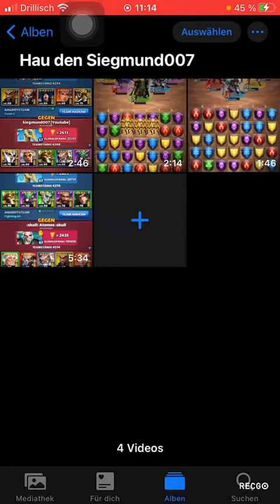Tunierergebnis und „ Hau den Siegmund007 #2 “ durch Atomos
Hallo in Runde,

hier ist mein Endergebnis.Jäger du wolltest ja vergleichen.
Danke Atomos für die „Hau den Siegmund007challengevideos“
Grüße
LineID: sigmund007